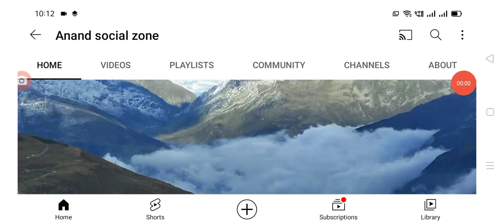జనవరి 3న పిఆర్పి ట్రీట్మెంట్ ప్రకటన employees PRC fitment latest update.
Hello everyone today update is AP government latest update on PRC latest update today .@Anandsocialzone